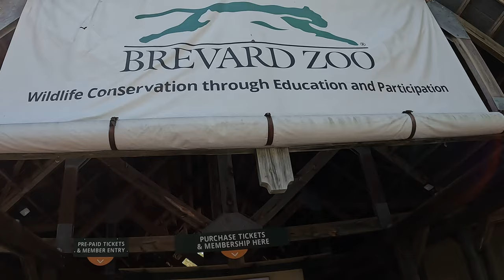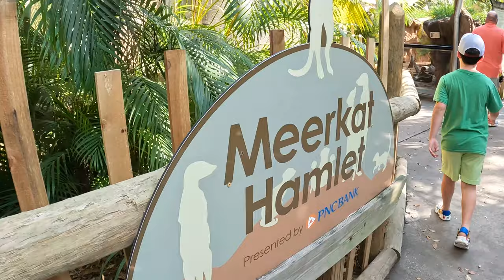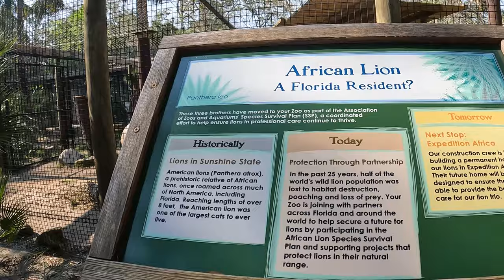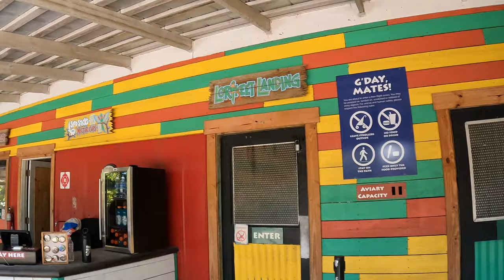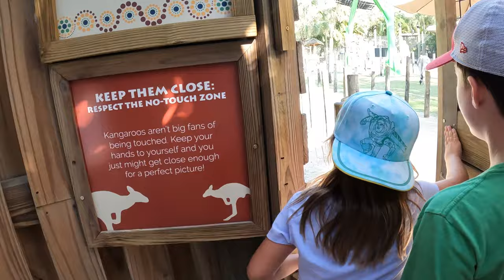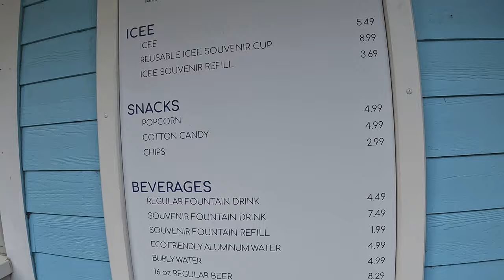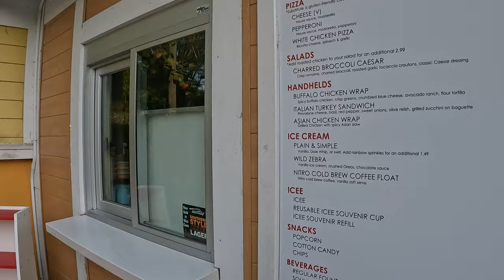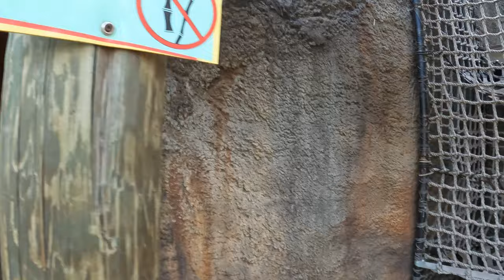Walk with us at the Brevard Zoo in Melbourne, Florida, February 2023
We took a quick afternoon trip to the Brevard Zoo. Join us and take a look at the animals and play areas. The food areas had already closed for the evening so I couldn't show you all the options. The kids did get dippin' dots and there was a pretzel/popcorn/beer stand open that we did get a pretzel and beer at. The pretzel was really (surprisingly) good! The hours are 9-5 and I could not find anything stating when the food kiosks are open.